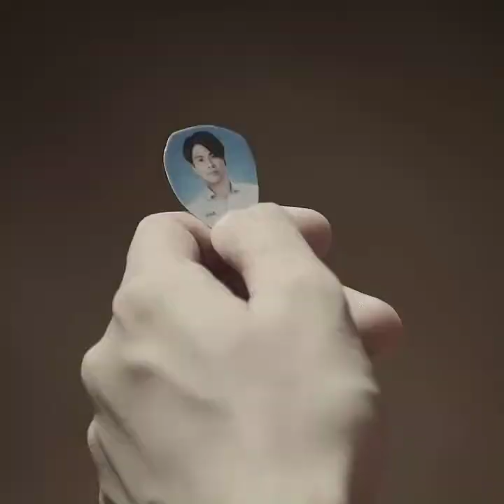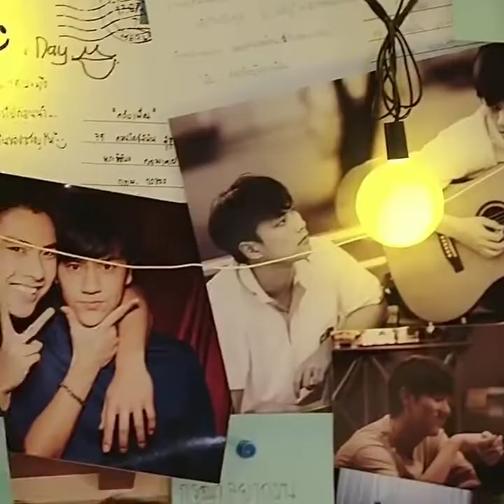[BL] Bad Buddy | Pat & Pran edits compilation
all of the edits on this video are not made by me

credit to the talented original creators/ editors on twitter & instagram